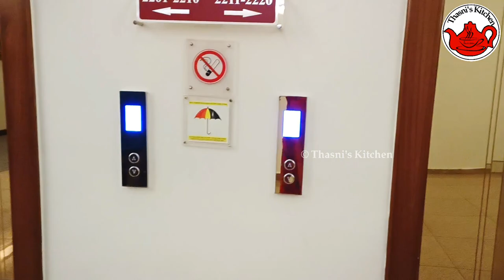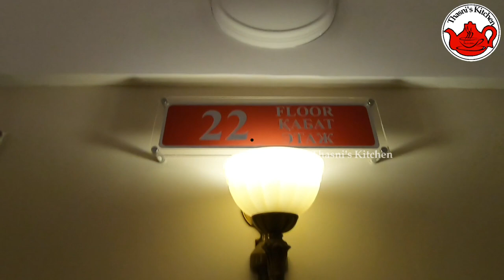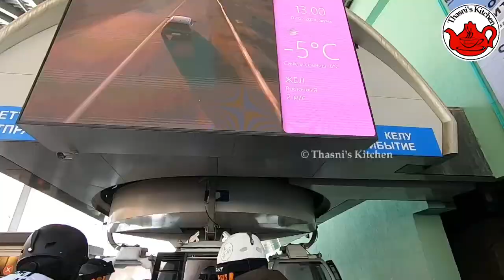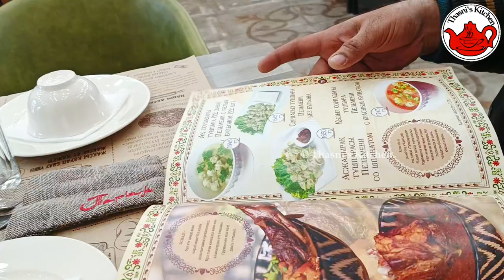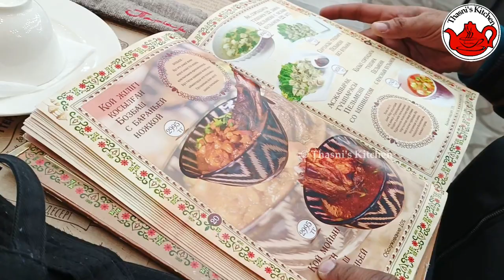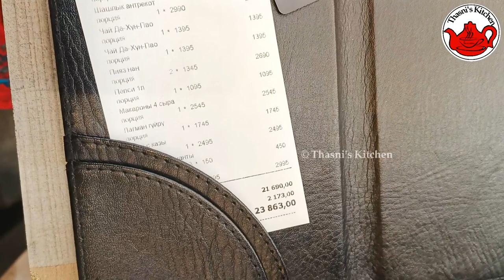Largest Ski Resort in Central Asia / അൽമാട്ടിയിലെ രാജകീയ ഹോട്ടലും ഭക്ഷണവും / Kazakhstan Part - 2